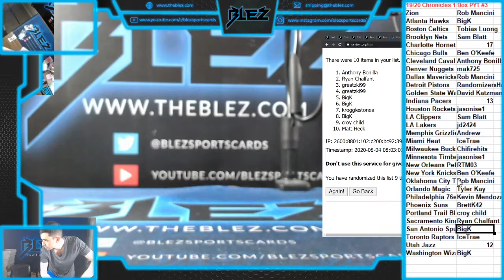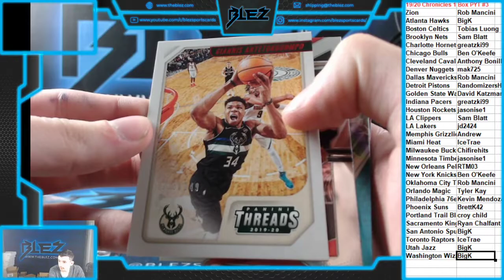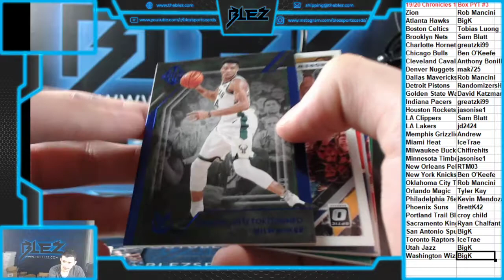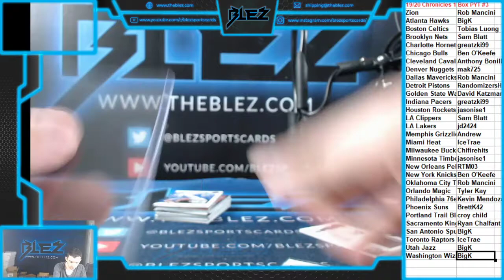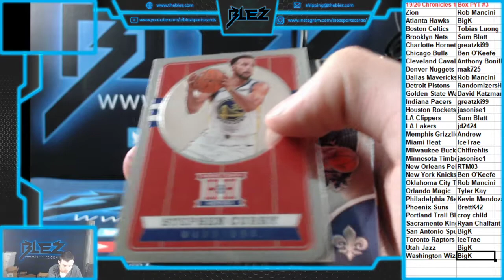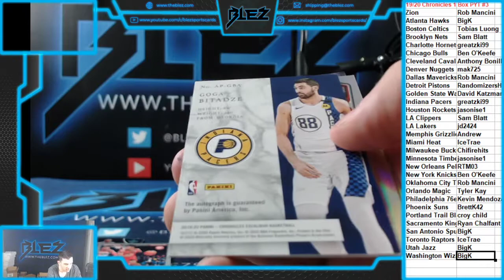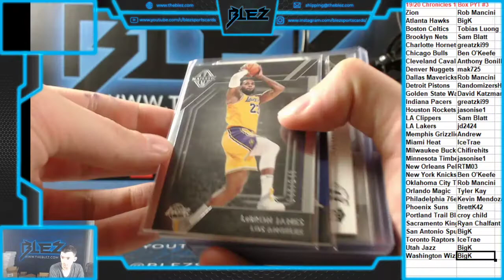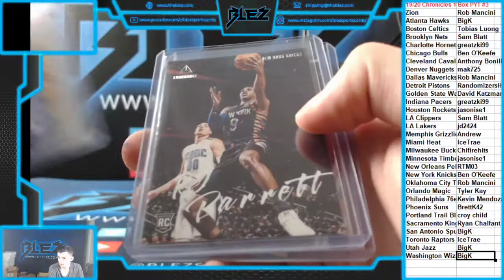2019-20 Chronicles BSK 1 Box PYT #3